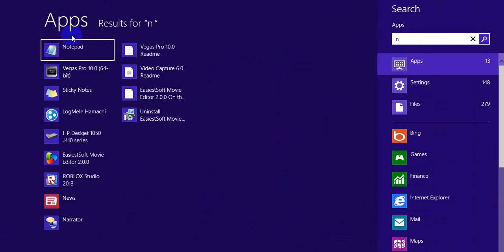Join my minecraft server! No premium! 2013!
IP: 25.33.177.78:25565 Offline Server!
Shirt website coming soon!

New account coming soon!
PhoemelaplaysMC